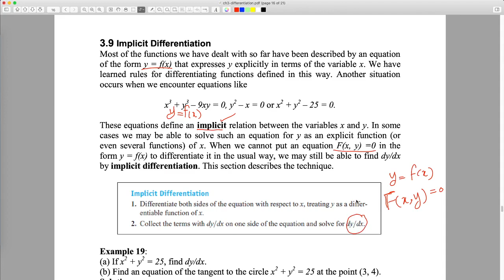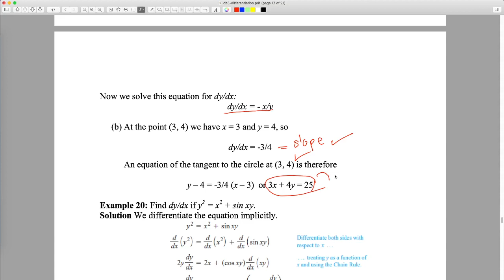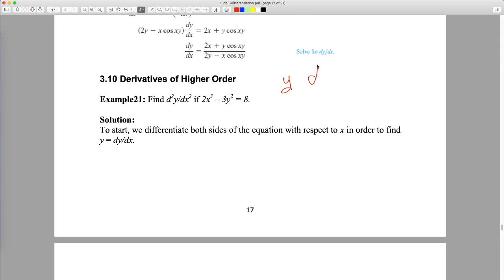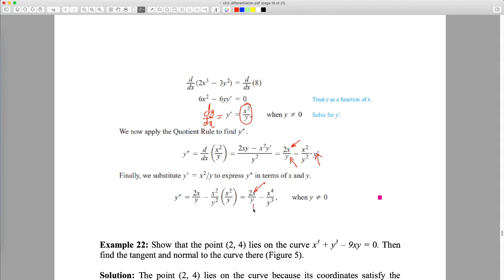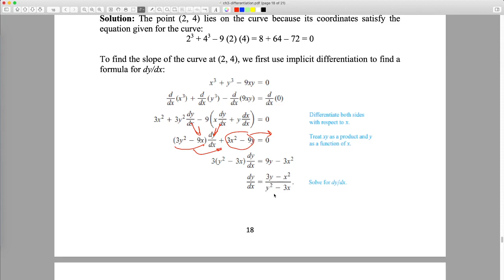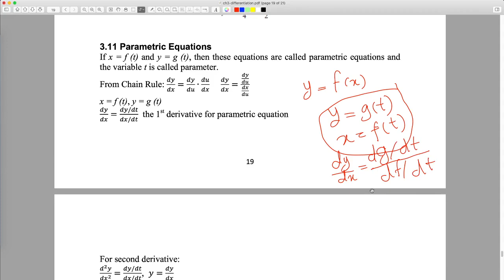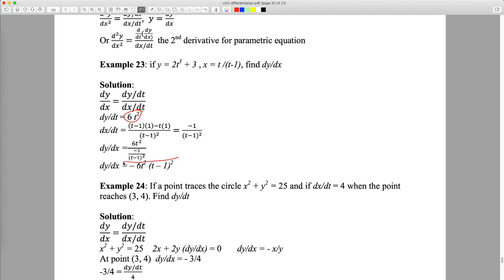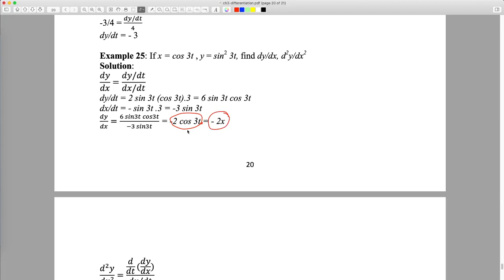رياضيات | شرح implicit differentiation | الفصل ٣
رابط ملزمة pdf اصلية
كلية الهندسة كهرباء جامعة واسط
جميع مقاطع دروس هندسة
اسس الهندسة الكهربائية -ميكانيك الهندسي -فزياء الكترونية
برمجة الحاسوب - رياضيات - تقنيات رقمية - logical lab
شرح بالعربي implicit differentiation